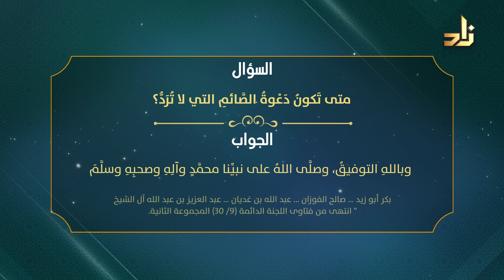متى تكون دعوة الصائم التي لاتُردّ ؟ || فوائد ومسائل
فواصل مرئية بعنوان:  (مسائل وفوائد) تعرض أهم المسائل التي يكثر السؤال عنها مع الإجابة عنها بشكل مختصر

السؤال : متى تكون دعوة الصائم التي لاتُردّ ؟

لمعرفة الإجابة شاهد الفيديو